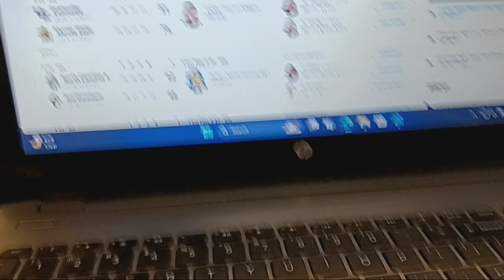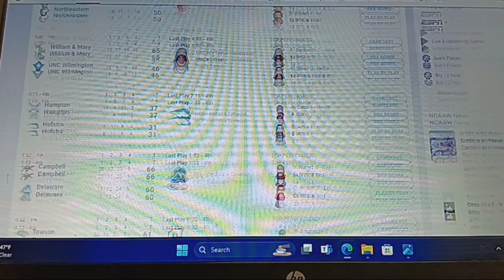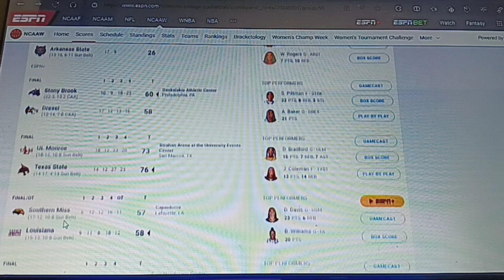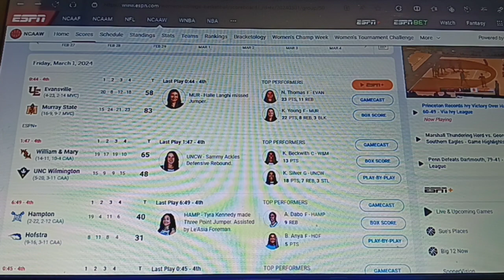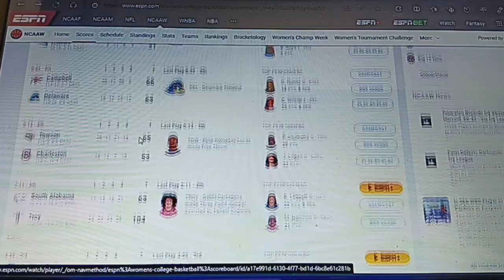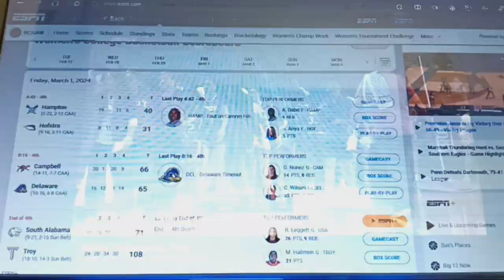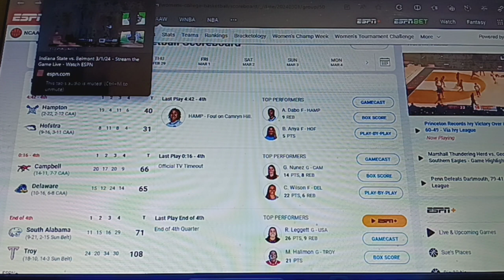NCAA Women's Basketball Whip Around 3-1-2024 Part 3